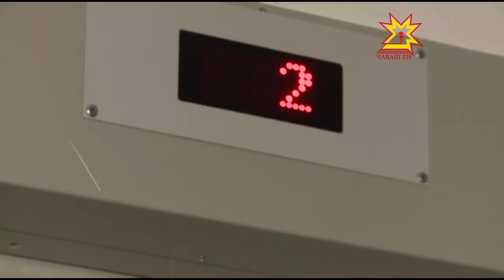Замена старых лифтов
Если театр начинается с вешалки, то многоквартирный дом — с лифта. Программа замены старых лифтов действует в Чувашии с 2011 года За это время было модернизировано более 180 лифтовых кабин.